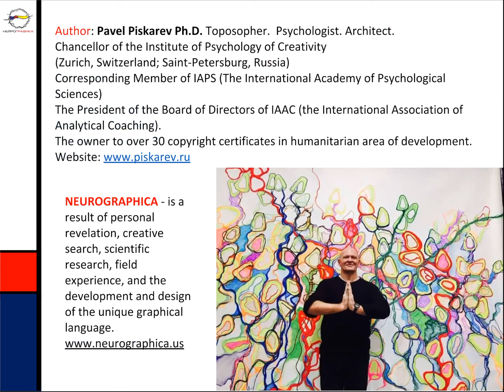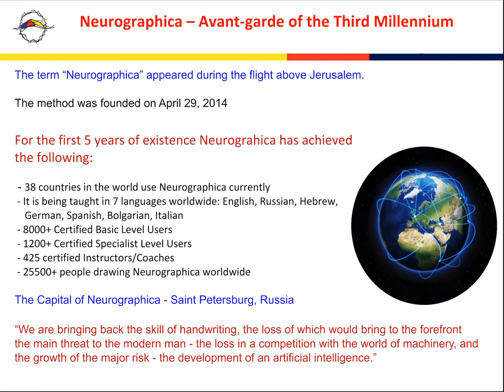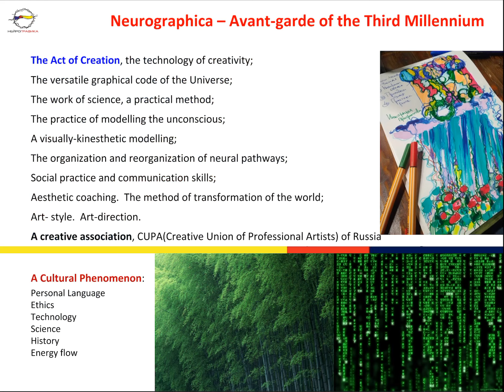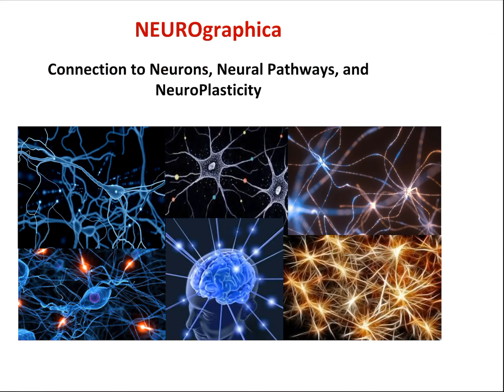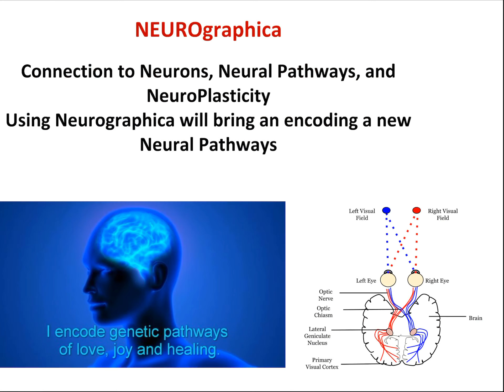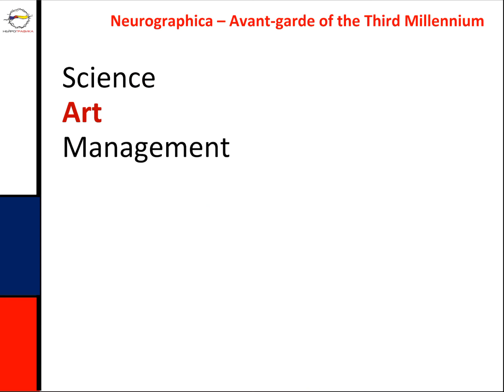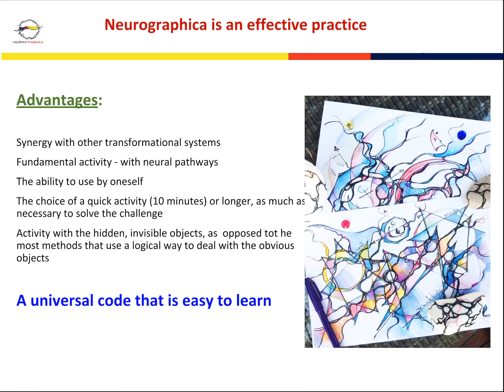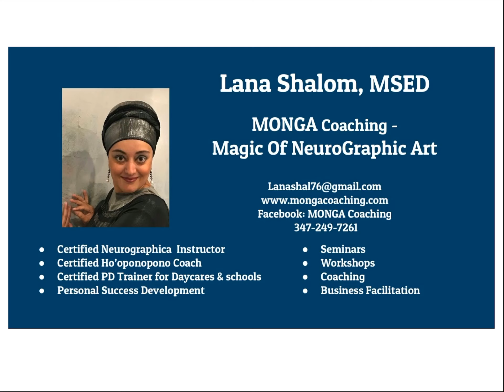Neurographica- Explanations and background information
Discover the latest trend - Neurographica Drawing and start bringing Magic into your life.
Magic of NeuroGraphic Art - MONGA!

As well as explore other videos on this channel.

Wishing you Happy Drawing!